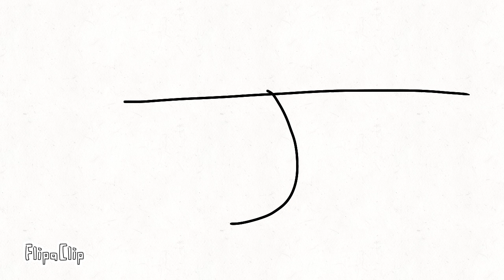Joshua tarver 3 intro